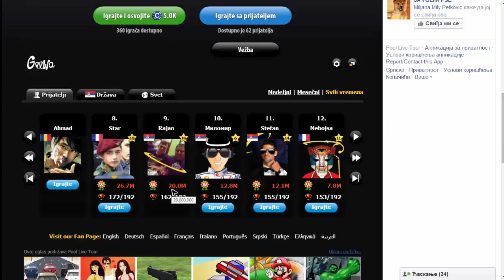Pool Live Tour | Rajan Lazarevic | 20MW COMPLETE